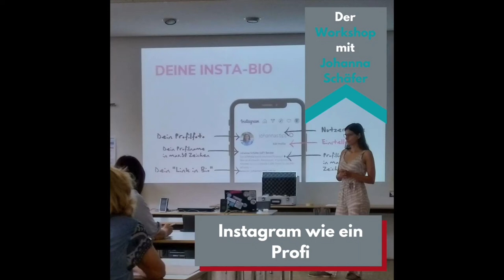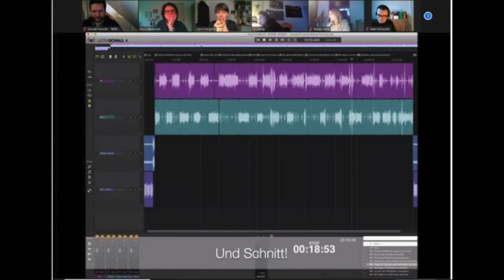Medienwerkstatt Bonn: "Dein Weg in die Medien"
*In diesem Jahr (2021) feiern wir 30. Geburtstag!* 🎉🎉🎉
Nachwuchsjournalist*innen auszubilden und ihnen eine Spielwiese zu bieten, um sich auszuprobieren und sich weiterzuentwickeln - das war immer schon der Auftrag der Medienwerkstatt Bonn.
Am Anfang hießen wir noch "Radiowerkstatt im Katholischen Bildungswerk Bonn". Mittlerweile tobt sich unsere Lernredaktion in sämtlichen Medienformen aus. Neben dem professionellen Radiostudio ist in den letzten Jahren ein kleines Videostudio mit Greenscreen entstanden.
Und als Corona kam, haben wir mit unserem Redaktionsmitglied Kira ein ganz neues Projekt gestartet: "Dein Weg in die Medien".